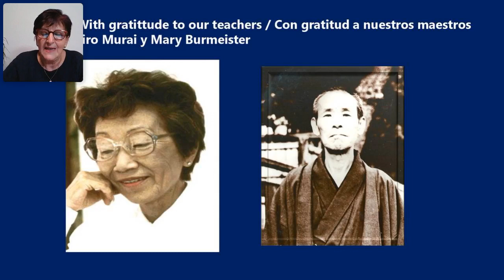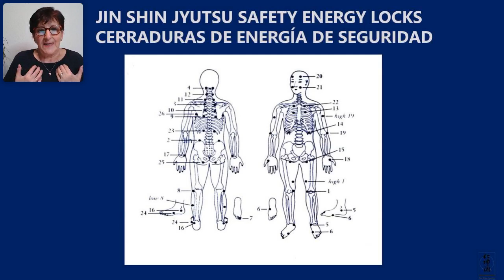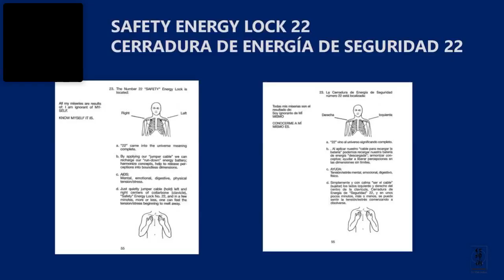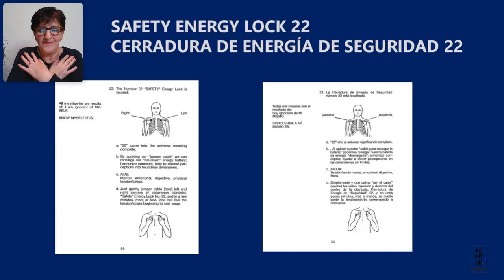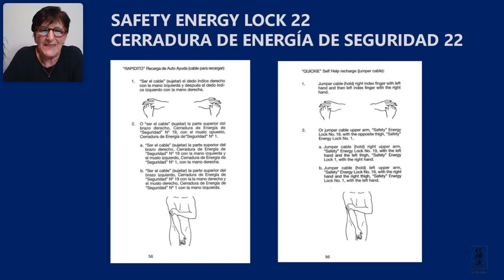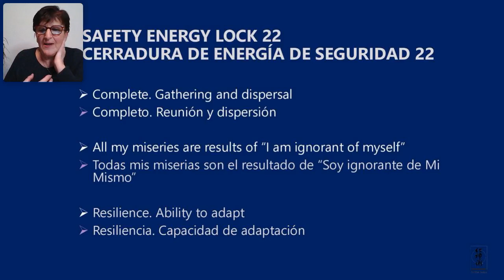🇺🇸🇪🇸 We are ONE - JSJ practice: Safety Energy Lock #22, with Chus Arias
The International Jin Shin Jyutsu Faculty (the Mary Burmeister, Haruki Kato, Jiro Murai lineage) invite you to join us on a daily Jin Shin Jyutsu self-help practice and meditation.

The focus will be on harmonizing stress, anxiety, and connecting worldwide. Please join us to co-create this virtual community one day at a time.

JIN SHIN JYUTSU® literally translated is:

JYUTSU - Art
SHIN - Creator